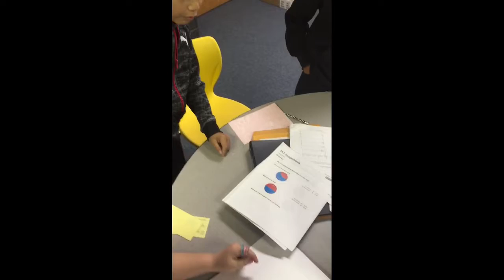What They Say